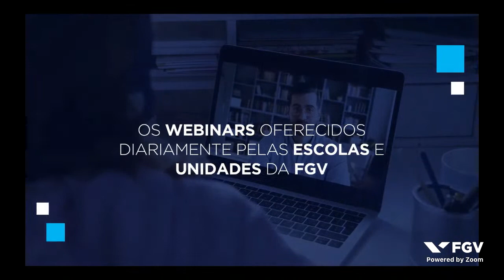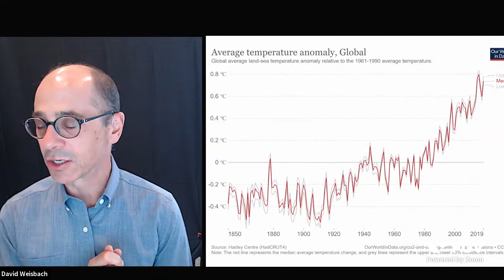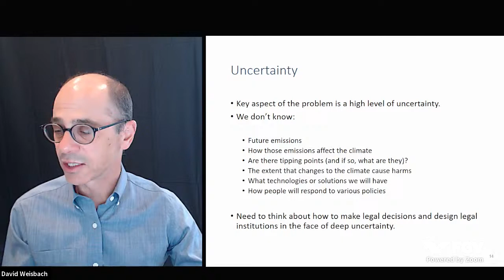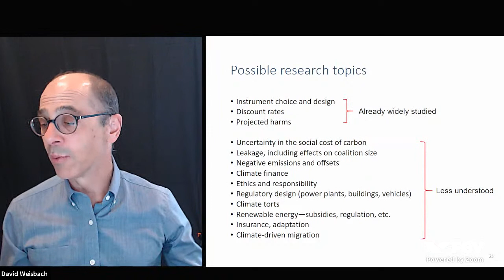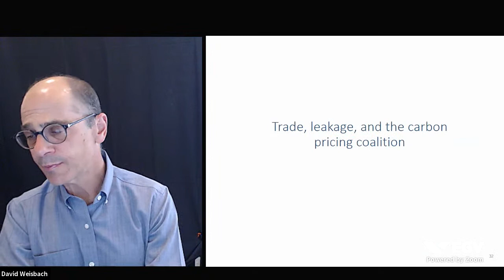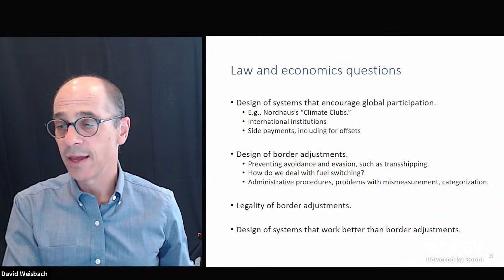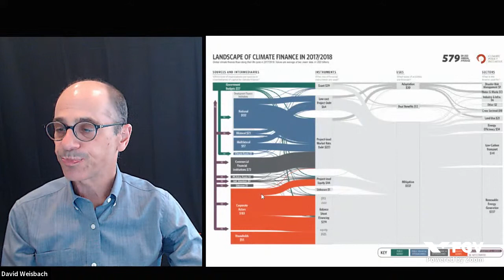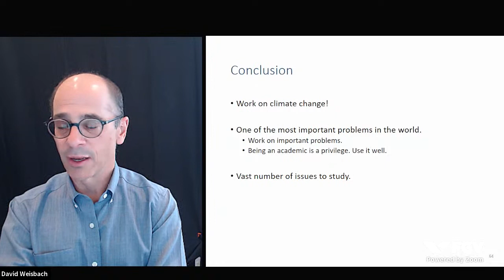Webinar | II The Chicago/FGV International Forum in Law and Economics - Week 1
The II The Chicago/FGV International Forum in Law and Economics offers a four-week lecture series online, on “hot topics” in Law and Economics. It is an initiative of the Stricto Sensu Graduate Programs of FGV Direito Rio and FGV Direito SP together with Chicago University Law School.
The Forum aims to introduce the audience to the most up-to-date thinking about major legal and policy issues. Each topic presents in an original lecture by a Professor from the University of Chicago, and then followed by a distinguished FGV Law School (DIREITO RIO and DIREITO SP) expert in Law and Economics.

The II Forum’s Program:

Week 1:
Economic Analysis of Climate Change Regulation
Lecture 1A:  David Weisbach, University of Chicago

Week 2:
Empirical Research in Law and Economics

Beyond Empirics: The New Face of Law & Economics
(Exceptionally this lecture was previously recorded)

Week 3:
Law and the Pandemic: Economic Analysis

Week 4:
Economics Analysis of Contract Law: Contract Governance in the Modern Economy

Economic Analysis of Contract Law in Comparative Perspective

The event was in English, without simultaneous translation.

This event was organized by FGV Direito Rio and FGV Direito SP on Aug 24, 2021.